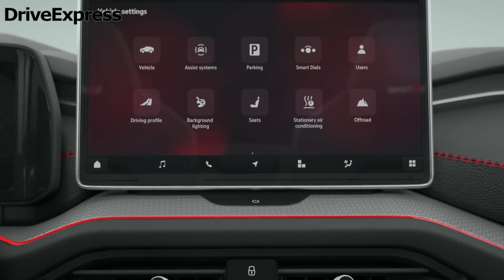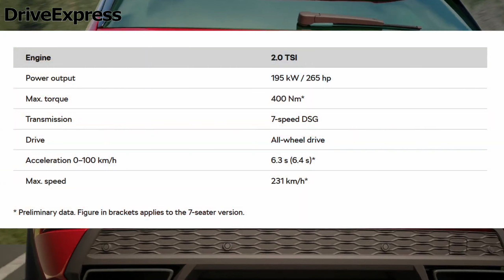2025 Skoda Kodiaq RS Premiere! All New 2025 Skoda Kodiaq RS: Exterior, Interior.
The new Skoda Kodiaq RS is here and it’s packing a punchy 262 horsepower 2.0 TSI engine, paired with a 7-speed DSG and AWD. This latest Kodiaq RS is the most powerful version of Skoda’s biggest SUV, with unique styling cues, a dark-themed interior featuring red stitching, and a whole lot of attitude.
In this video, we’ll dive into everything you need to know about the new Skoda Kodiaq RS.
Welcome to DriveExpress, your YouTube channel dedicated to the latest car releases, in-depth reviews, and automotive industry news. Stay informed about the hottest cars on the market and join us as we explore their features and performance. Keep up with the latest trends in the automotive world and be the first to know about exciting developments in car manufacturing. Get ready to rev your engines with DriveExpress!
Videos will be released every day!
Thank you for viewing!